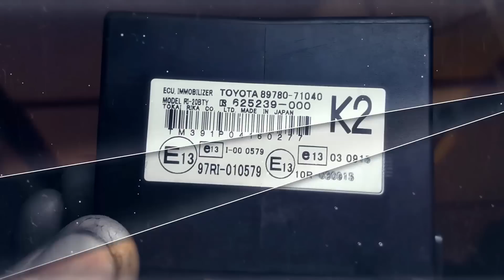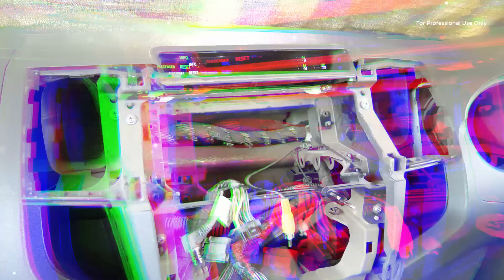Toyota Fortuner Lost Key Making | Toyota G Chip key programmer | 93C66 EEPROM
Detailed video of opening Toyota Innova, Fortuner, Corolla Dashboard, Finding Immobiliser box, identifying 93C66 EEPROM, matching new key using G Chip programmer.